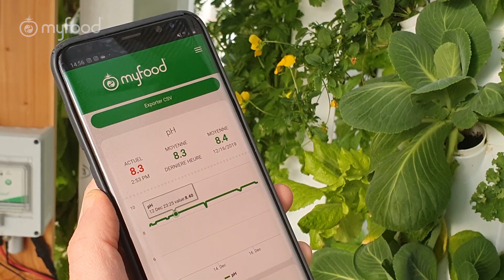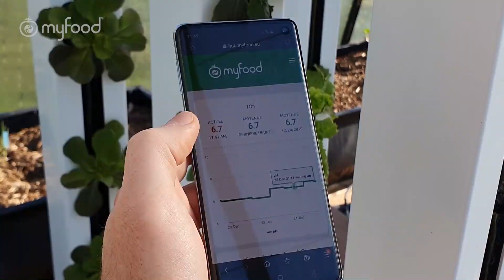FORMATION FAMILY #4 - GESTION DE L’ACIDITÉ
Après le cyclage, avant l'arrivée des poissons, il est utile de ramener l'acidité de l'eau à un niveau d'optimal pour l'ensemble du système aquaponique.